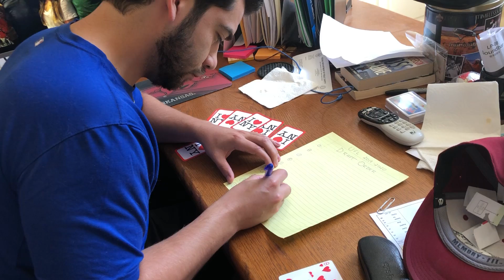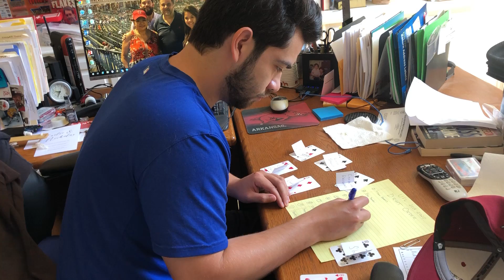UFL 2019-20 Draft Results